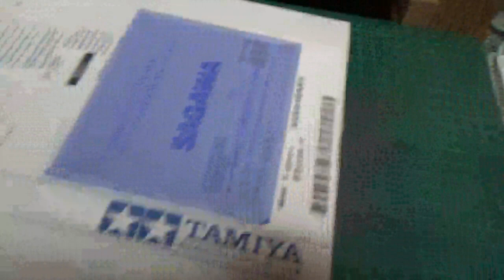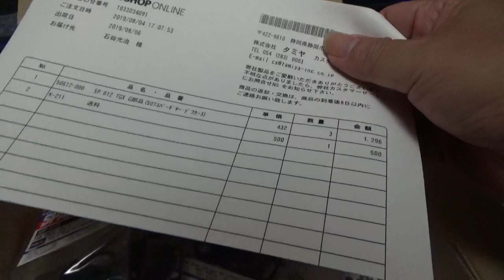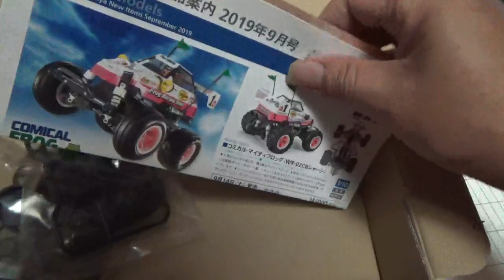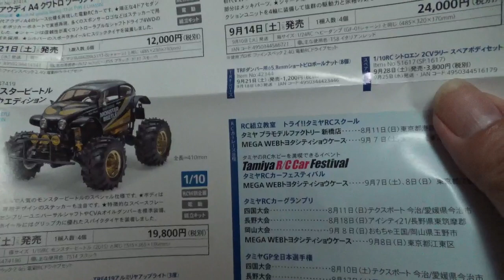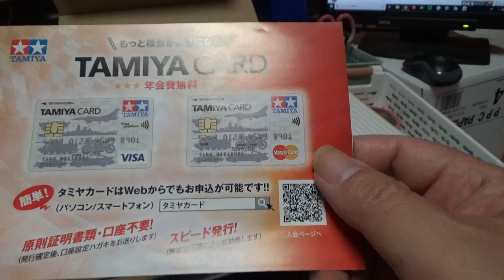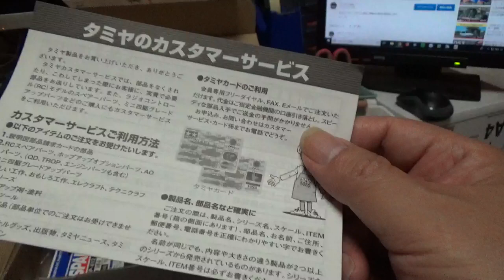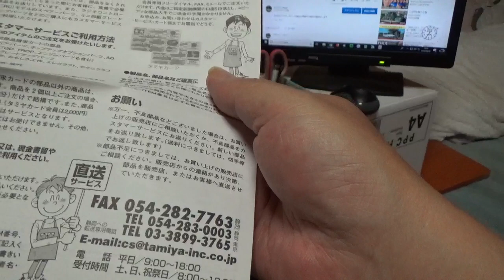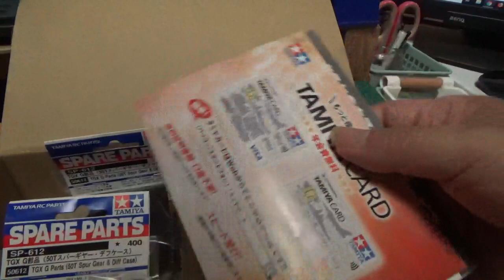タミヤTGX1/8ラジコンエンジンカーのスパーギヤが届いたので開封します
タミヤTGX1/8ラジコンエンジンカーのスパーギヤが届いたので今から開封してみます